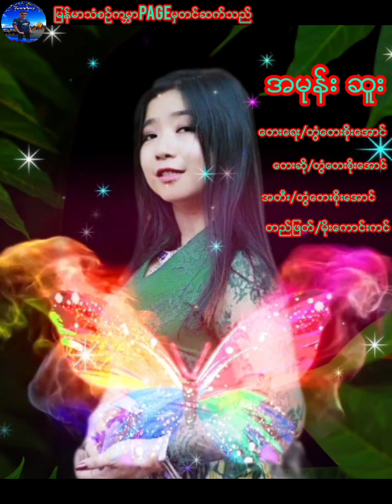အမုန္း ဆူးေတးေရး..တြံေတးစိုးေအာင္ ေတးဆို..တြံေတးစိုးေအာင္